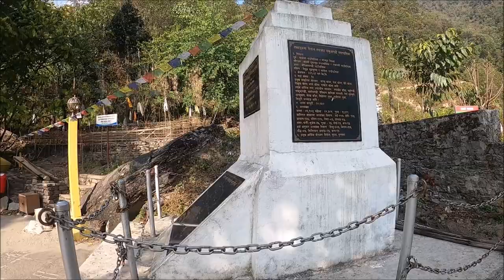Khotang,bhulbhule | खोटाङ भुलभुले